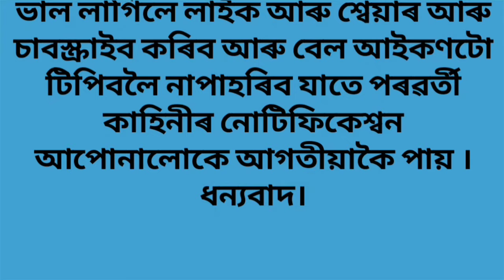ননদ |Assamese heart touching story | Assamese emotional story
২০ বছৰীয়া ননদ |Assamese heart touching story | Assamese emotional story

aur encourage any in legal activities. All
contents provided by the channel real
only. I declared that all story animation belongs to me. Photos are taken from Google image search and using the advanced image search option. We do not mean to victimised anybody emotionally. Thanks to Google
for providing this beautiful and related
pictures.

স্পষ্টীকৰণ-
এই কাহিনীটোত উল্লেখ কৰা ব্যক্তি আৰু ঠাইৰ নাম আৰু ভিডিঅটোত ব্যৱহাৰ কৰা ফটো সম্পূৰ্ণকাল্পনিক। কোনেও যাতে ইয়াক লৈ বিতৰ্কৰ সৃষ্টি নকৰে তাৰ বাবে বিনম্ৰ অনুৰোধ। কোনো ব্যক্তিৰ লগত এই কাহিনীৰ সাদৃশ্য থাকিলে আমাৰ চেনেল
তাৰ বাবে জগৰীয়া নহয়৷